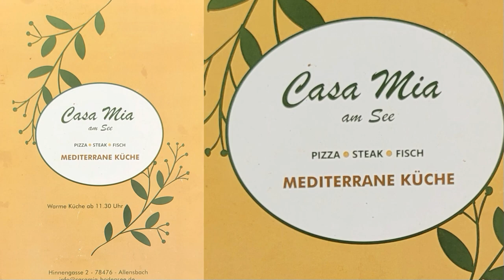Rollerfreunde Teil 2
hier nun der 2. Teil unserer Bodensee Tour. Danke an alle 3 Rollerfreunde für diesen wunderschönen Tag. Jederzeit wieder!